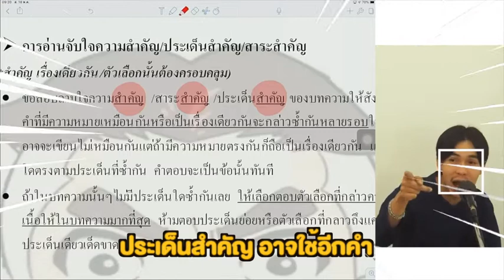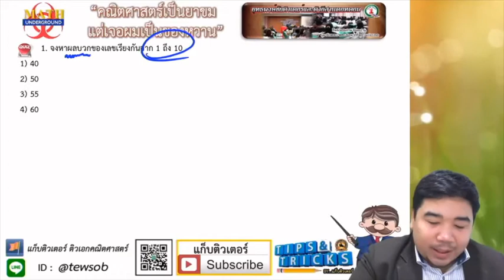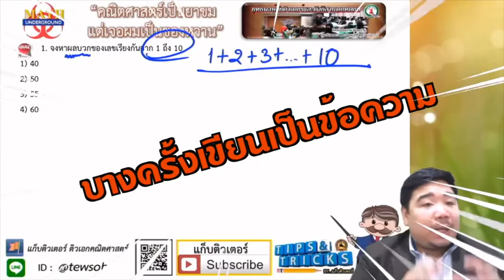คอร์สออนไลน์ ติวภาค ก ความสามารถทั่วไป (ไทย คณิต อังกฤษ) สำหรับเตรียมสอบข้าราชการ